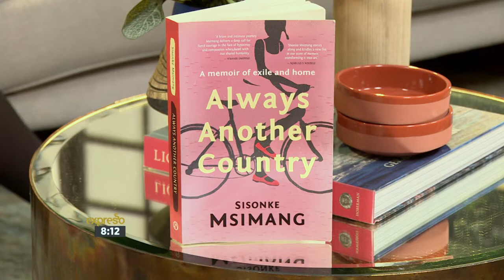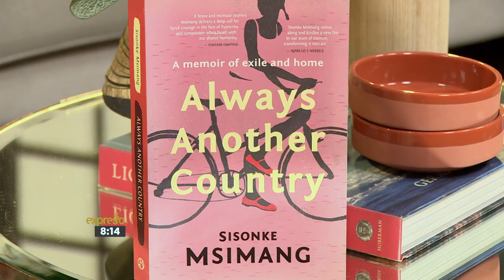Expresso interviews Author, Sisonke Msimang’s on her Latest Book